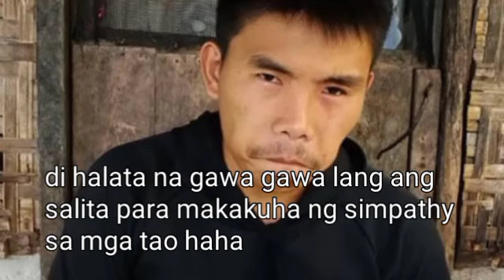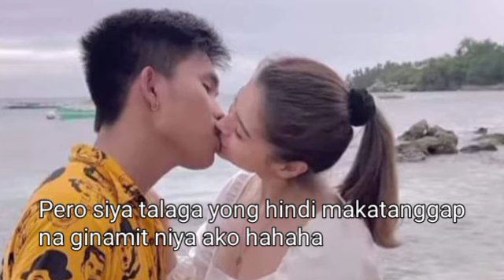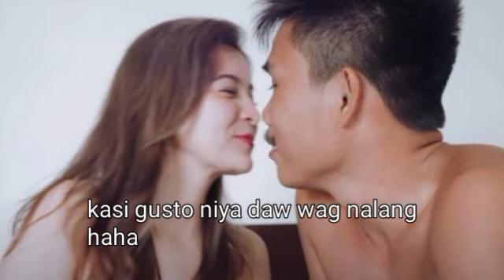BOY TAPANG SUMAGOT SA ISSUE NG KANYANG GIRLFRIEND | LJ SATTERFIELD | BREAK UP